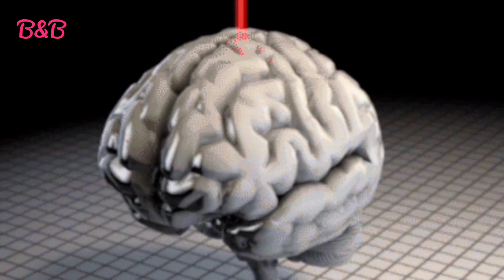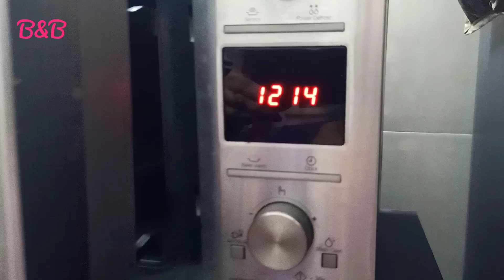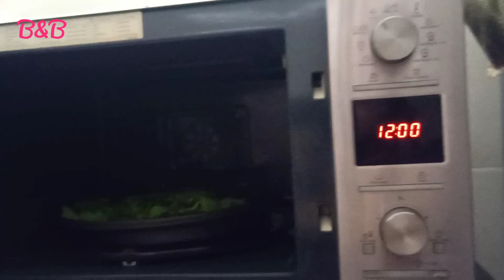धनिया और पुदीना पाउडर मिनटों में बनाएं और साल भर के लिए स्टोर करें।Homemade Coriander Powder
धनिया पाउडर एक बार घर पर बनाएँ और सालभर के लिए स्टोर करें | How to Make Dhaniya Powder at Home?

धनिया पाउडर एक बार बनाएं और साल भर के लिए स्टोर करें बड़े आसान तरीके के साथHomemade Coriander Powder

अब घर में बनाये मिनटों में हरा धनिया पाउडर सिर्फ 10 रूपये में- Homemade Fresh Coriendar Powder

aaj mai bataungi ki Homemade Fresh Coriendar Powder kaise banate hai aur How To Store Dhaniya Leaves For 1 Year and How to store green chilly and green coriander. How to Store Coriander Leaves in fridge for long Time at Home in Hindi language. Preserve technique is very easy and simple.Homemade Fresh Coriendar Powder Sun-dried.How To Keep Coriander Leaves Fresh For Long | Useful Kitchen Tips. ,coriander,mint,coriander leaves,mint leaves,store coriander,how to store mint,pudina,dhaniya,cilantro,how to store mint leaves,fresh coriander,stay fresh,herbs,cilantro saving tip,keeping herbs fresh,dhaniya storage,ideal storage for fresh herbs